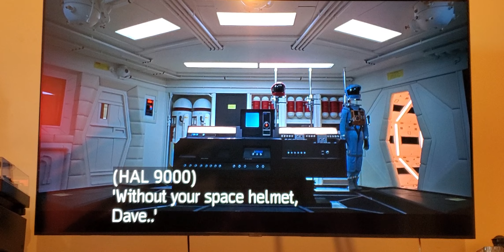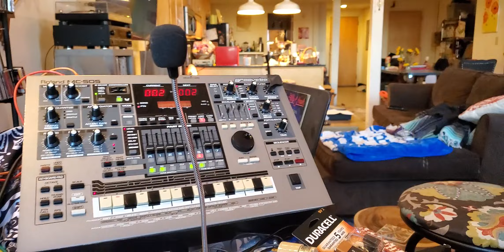Dave's not here.